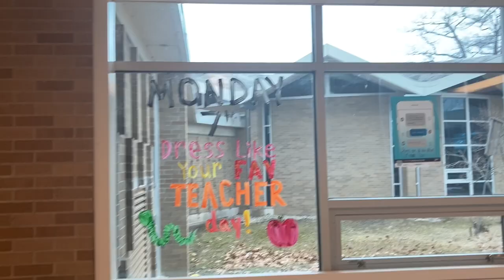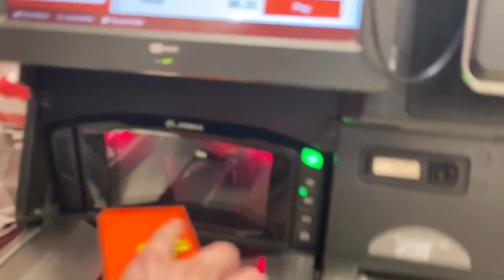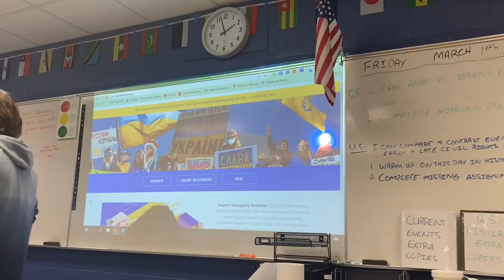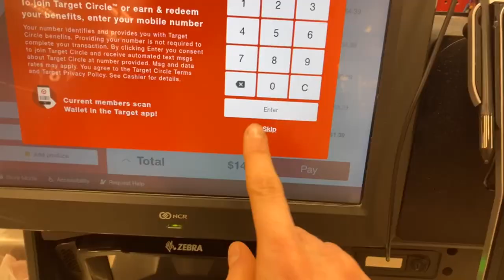SNOWCOMING WEEK😍//SCHOOLDANCE//SHOPPEN//BASKETBALLSPIEL//Vlog//AUSLANDSJAHR2021/22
Hey du
Ich nehme dich bei meiner Snowcoming Woche und zum Schooldance mit. Wir gehen is gym, auf Basketballspiele und was sonst noch so passiert siehst du ja..

Wenn du Fragen, Anregungen oder Videoideen hast, lasse doch gerne ein Kommentar da oder schreibe mir auf Instagram.

Hab noch einen wunderschönen Tag :)